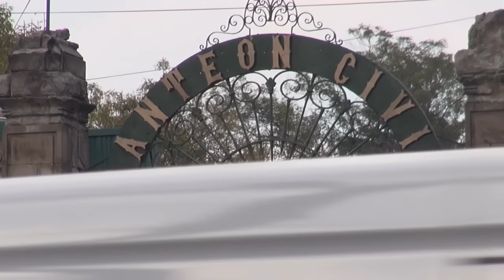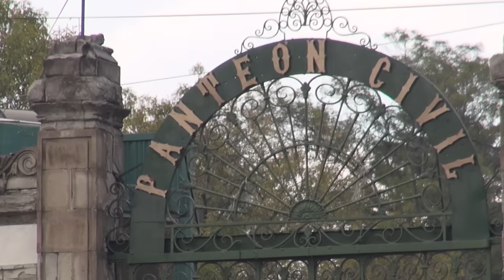Incendio en Panteón Dolores pudo ser provocado